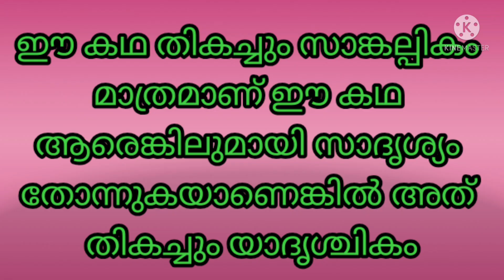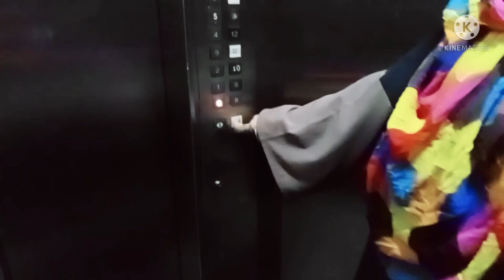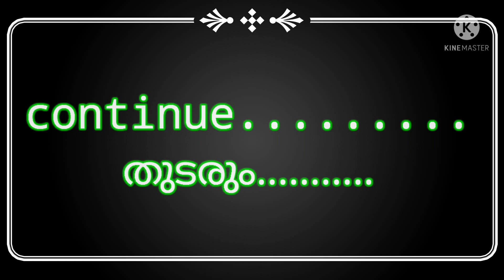𝔤𝔦𝔣𝔱 𝔭𝔞𝔯𝔱 ( 3)............